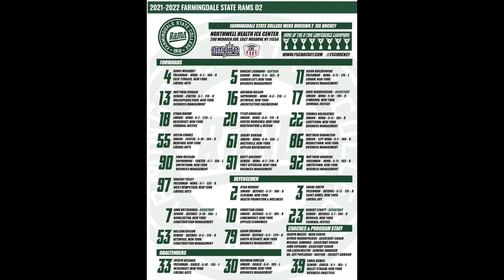Farmingdale D2 Ice Hockey Mid-Season Highlights